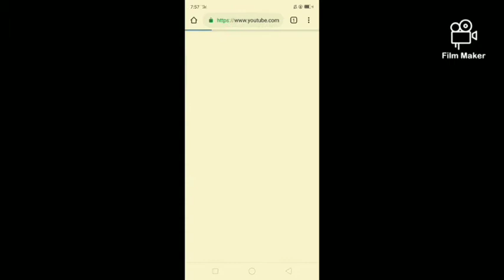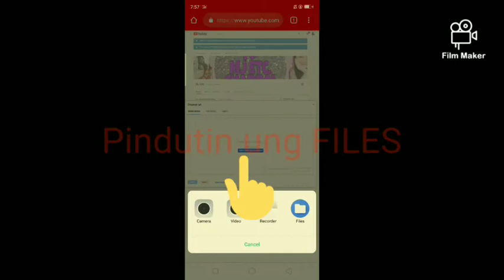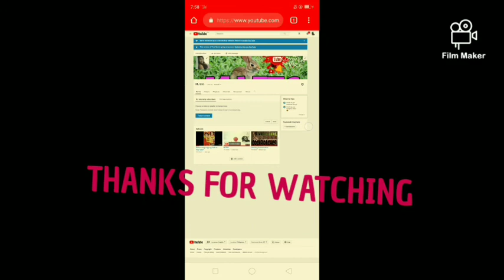PAANO MAG PALIT NG BACKROUND SA YOUTUBE CHANNEL..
Sundan lang po ang instruction..